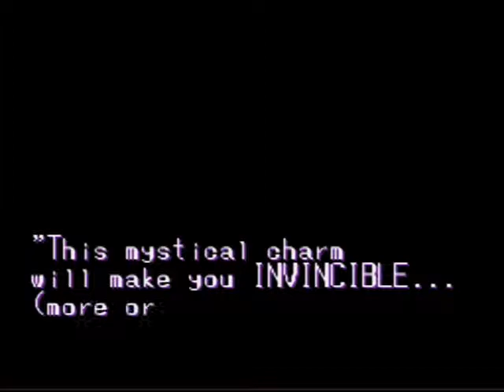Lacking Game plays Kendo Rage(snes) ...Crappy Sailor Moon wanna be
I decided to play Kendo Rage the cheezy beat' em up goodness an realize why i hate winter levels.